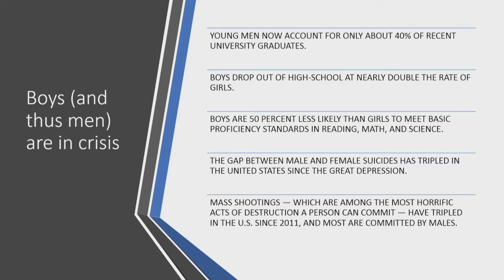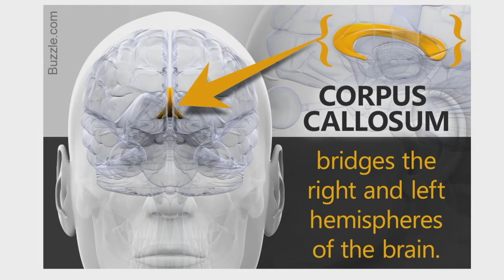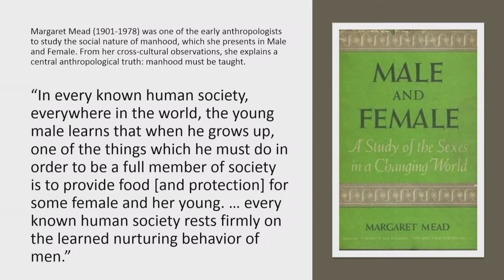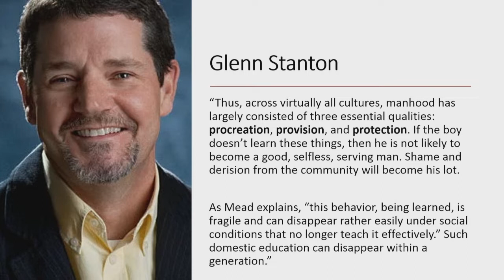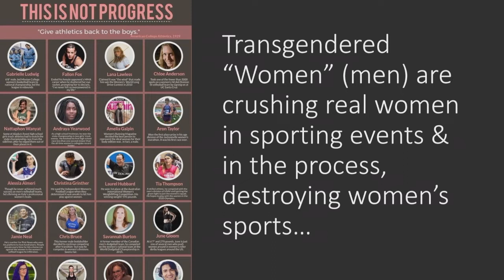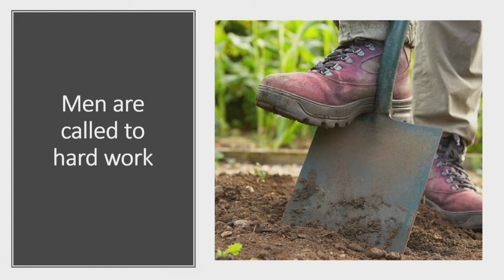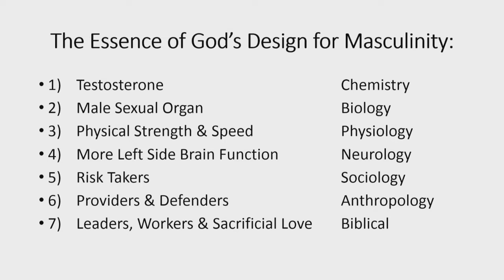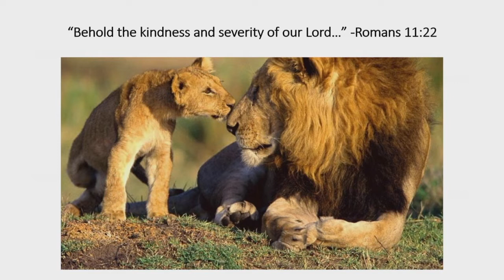What It Means to Be a Boy, a Man and a Father in 2020 with John Stemberger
John Stemberger: What It Means to Be a Boy, a Man and a Father in 2020. The Science, Sociology and Theology behind Being a Man.

A mistake that many Christians make is that we often define masculinity using good but unbiblical categories like football, fast cars, “being tough”, or even grilling meat. A certain percentage of boys and teens who are just different and don’t like these “stereo typical manly things” are then pushed away and confused about whether or not they are “real men.” We will answer the question ‘what is the root essence of masculinity’ in God’s design from a scientific, cultural and theological standpoint.